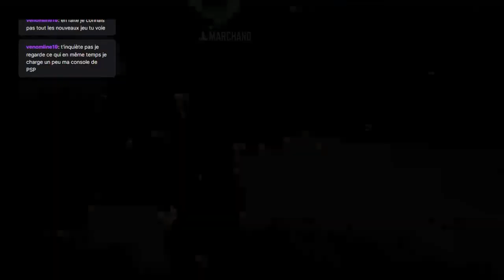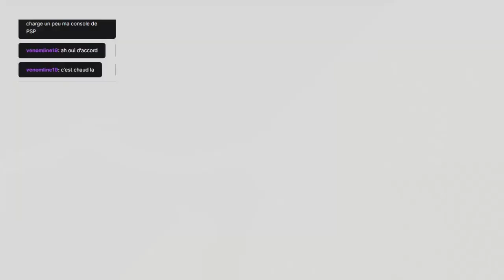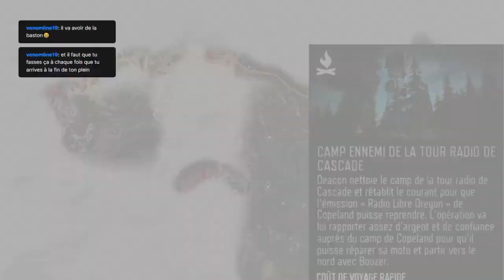Days Gone Episode 3 Nid de Grouilleurs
On streame sur ce jeu tout les jours ou presque sur la chaîne Twitch, vous voyez ici les meilleurs moments qui vous permette de suivre l'aventure. Et les nids c'est pas de la tarte !!